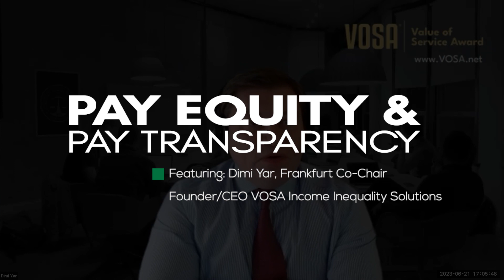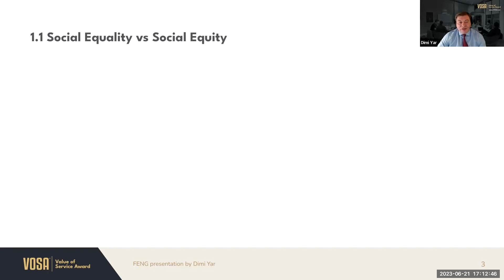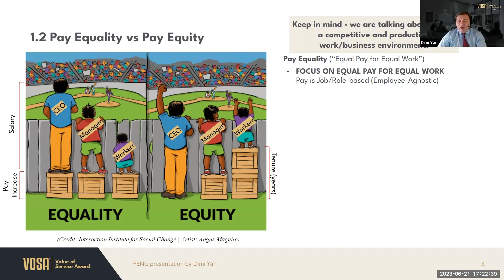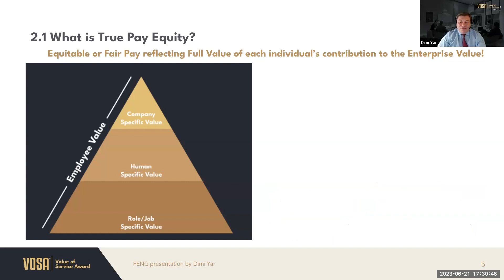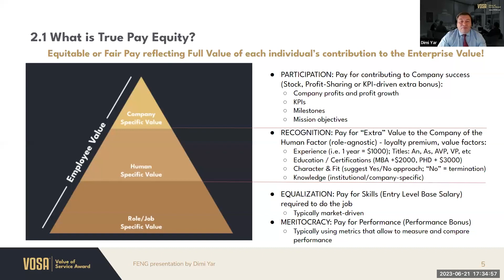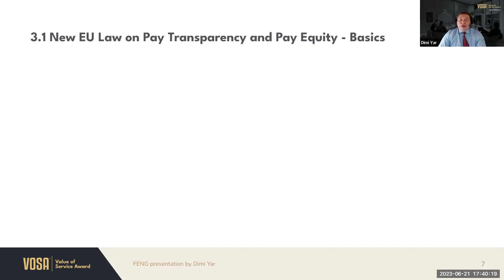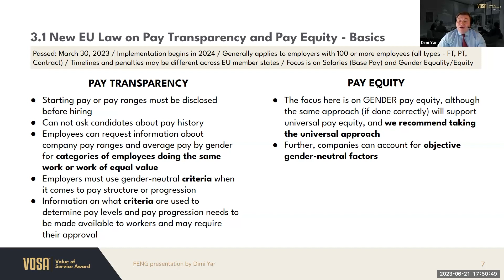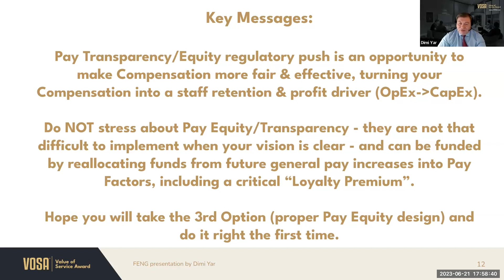Pay Equity and Pay Transparency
Speaker: Dimi Yar, Frankfurt Co-Chair and Founder/CEO VOSA Income Inequality Solutions

Agenda:
1. Introduction of new Co-Chairs
2. Presentation;
- Pay Equity vs Pay Equality
- Pay Equity and Employee Value: Components of Pay Equity beyond compensation benchmarking
- Pay Transparency: A Compliance exercise or a much-needed paradigm shift?
- Q&A / Discussion: What should the CFO position/role be? Support or clash with CHRO? What is best for the company?